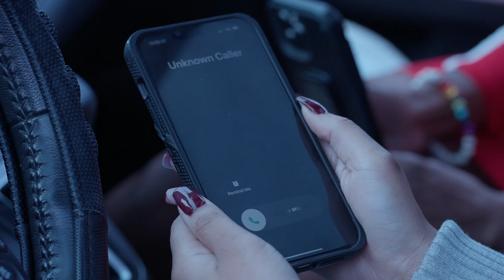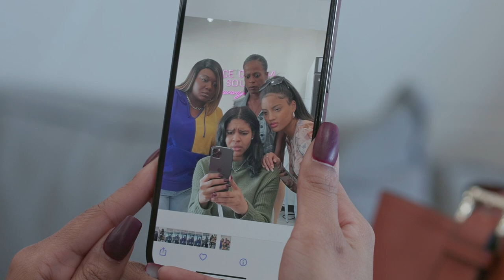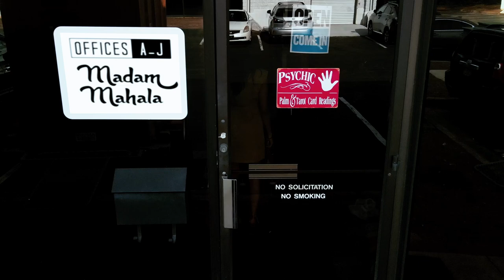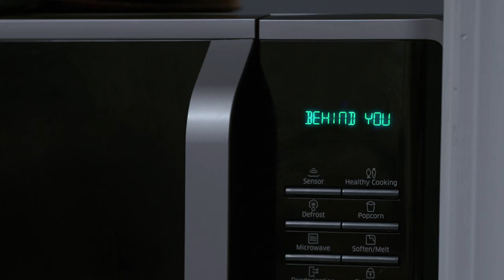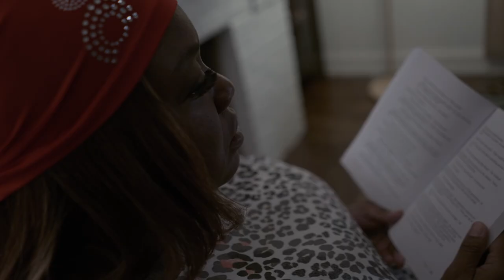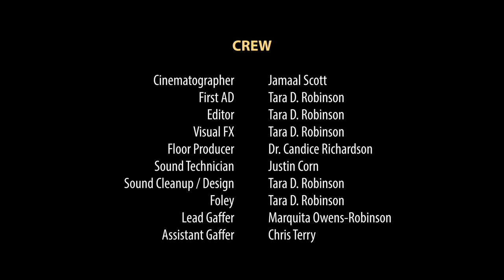Voicemail 2 (a T&T Award-winning Thriller Short)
*** PLEASE VIEW VOICEMAIL 1 BEFORE WATCHING VOICEMAIL 2 ***

Demia and her friends continue to deal with the ramifications of the strange voicemail she received.

Tari K. Robinson

Produced By
T&T Management and Production

Associate Producer
Bob Carter

CAST
Demia - SABINE GAUSSE
Janie - AALIYAH THOMPSON
Angie - ALEXIS HEGGS
Nikki - DANA HANA
Madam Mahala - CYNTHIA D. PERRY
Reynaldo - SEMAJ COTTLE
Cafe Waitress - NINA CLARK

CREW
Cinematographer -Jamaal Scott
First AD - Tara D. Robinson
Editor - Tara D. Robinson
Visual FX - Tara D. Robinson
Floor Producer - Dr. Candice Richardson
Boom Operator - Justin Corn
Sound Cleanup and Design - Tara D. Robinson
Foley - Tara D. Robinson
Gaffer - Marquita Owens-Robinson
Assistant Gaffer/PA - Chris Terry
Set Designer - Veronica Davis
Catering & Craft Services - Veronica Davis
Production Assistant - Cameron Robinson
Production Assistant - Tamirah Sass
Production Assistant - Vandy Beth Glenn

MUSIC

"A Search for the Hidden"
David Fesliyan

"Creepy Vibes"
David Fesliyan

"Darknless Arrives"
David Fesliyan

"Dark Shadows"
David Fesliyan

"Monster in the Field"
David Fesliyan

"Fear"
David Fesliyan

"Journey of Demise"
David Fesliyan

"Panic Man 3"
David Fesliyan

"The Portal"
David Fesliyan

"Scary Atmospheres Chapter 1"
David Fesliyan

"The Unsolved Murder"
David Fesliyan

"A Little Nightmare"
Spectacles Wallet and Watch

"Body of Water"
Velee

"Moonlight Garden"
Pawan Krishna

"Offcut"
Ethan Sloan

"Corrivation"
Ethan Sloan

"Is Someone There?"
Victor Lundberg

"Corrivation"
Ethan Sloan

Kelli and Kameron Bain at the N7 Kream Lab Ice Cream Cafe
Bob Carter and Tammy Thomas at the Neighborhood Studios

Lola Robinson
Amelia Brantley
Karey Brantley
Anthony Truss